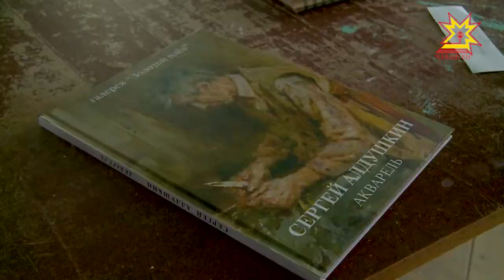Всероссийская выставка портретов известных артистов в сценических образах откроется в Чебоксарах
Любить. Творить. Играть. Так называется всероссийская выставка портретов известных артистов в сценических образах из коллекции московской галереи «Золотой плёс». Она откроется в чебоксарском центре современного искусства на следующей неделе. О подготовке к ней- в нашем материале